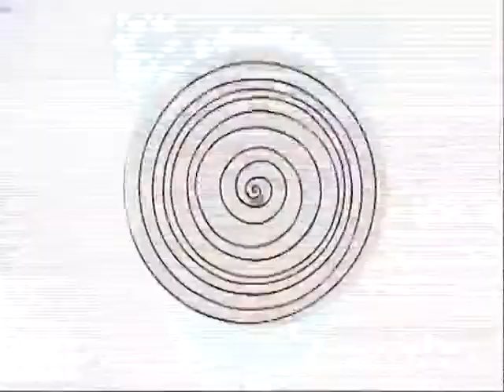Strainer - Don't Bother Me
Strainer from Minneapolis MN, Video art by Chris Nystrom.